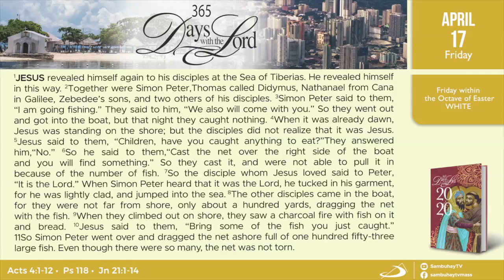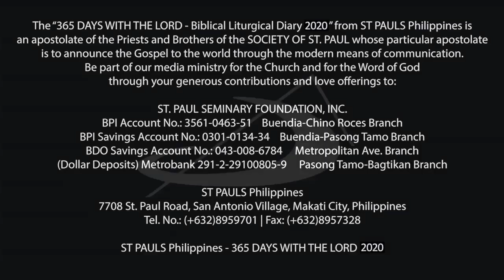365 DWTL | Friday within the Octave of Easter | April 17, 2020